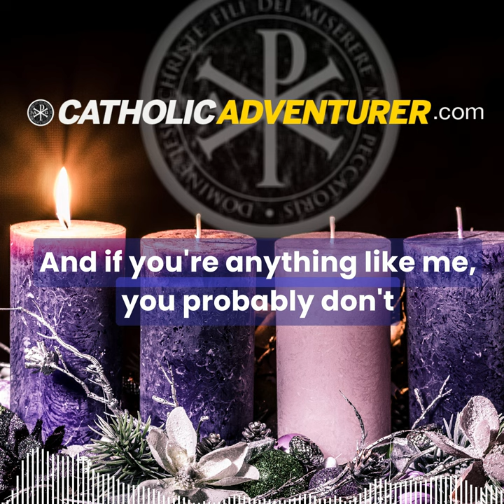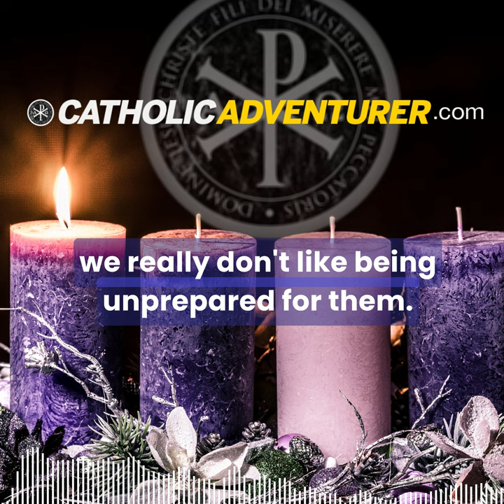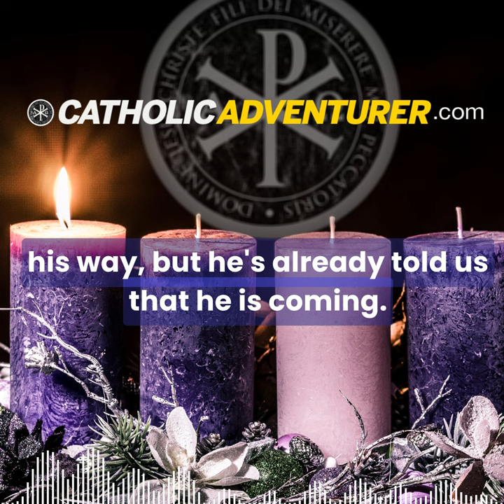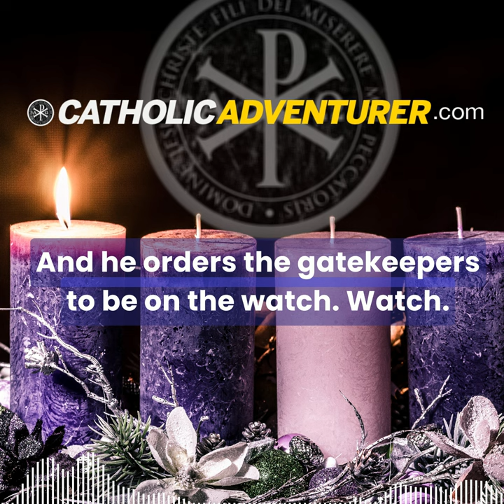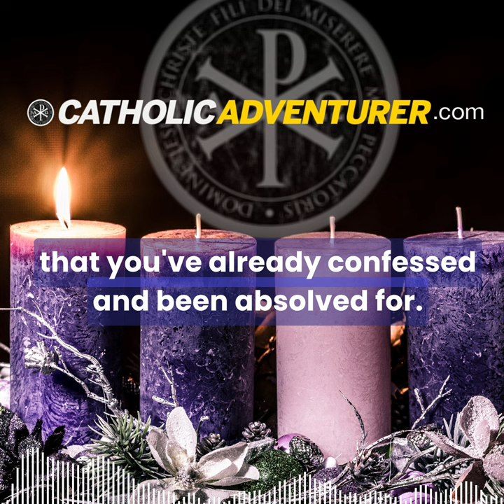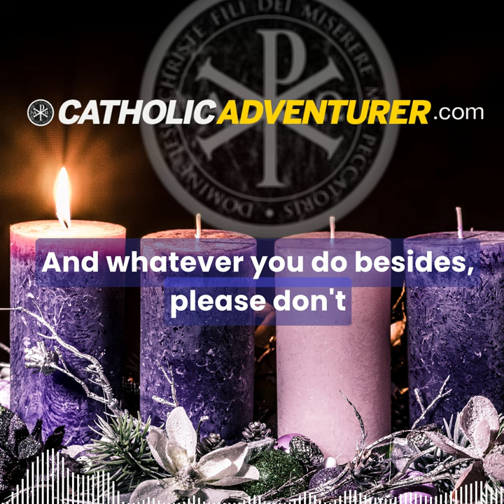Advent: Preparing is Caring - Moment of Truth Advent #3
We prepare for things we care about, when we expect those things to happen.

advent is the season of preparation. Technically we’re in a type of advent season all year round. The entire Old Testament was a sort of advent as mankind waited in the darkness of sin for the arrival of the messiah. We’re in a similar advent now as we await the return of jesuschrist , who promised to come again.